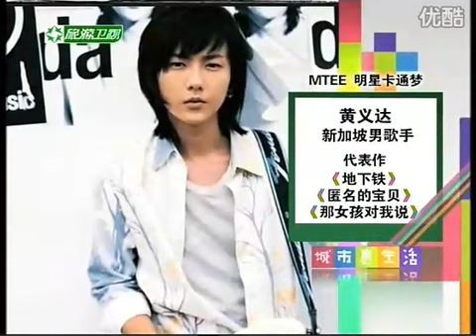城市惠生活 黃義達 part 1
2010年6月19日 城市惠生活 2010 - 第20100619期

黃義達 最愛的卡通人物-- 達爾

--黄义达 Yida Huang--